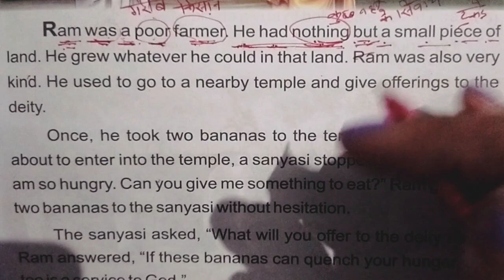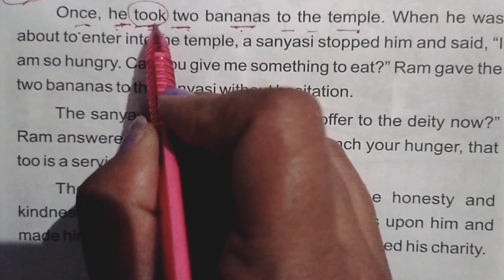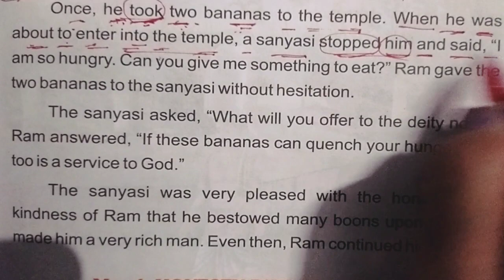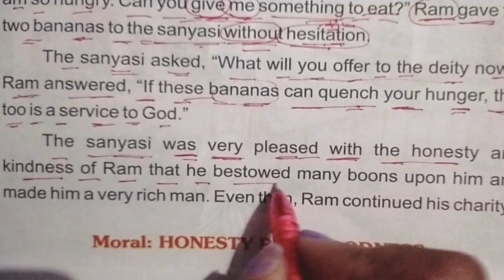English translation in hindi english reading practice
Hilarious cartoon animation
animated Stories
fairy tales English
story animated
maha cartoon TV
little singham new episode
chidiya wala cartoon Hindi kahani
anath bete ka Naseeb
Moti Patlu
Amir garib chidiya
vir The robot boy in hindi
Rani pari k jaduyi sandal ka jadul
Master class - 5 अंग्रेजी बोलना सीखे